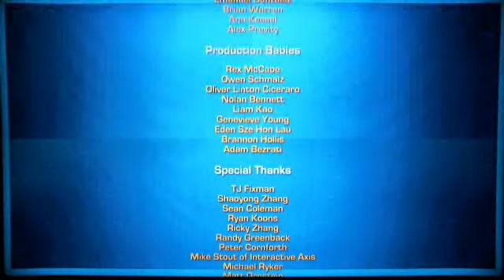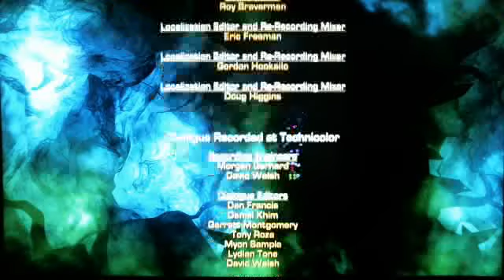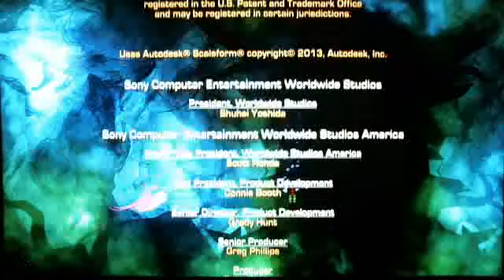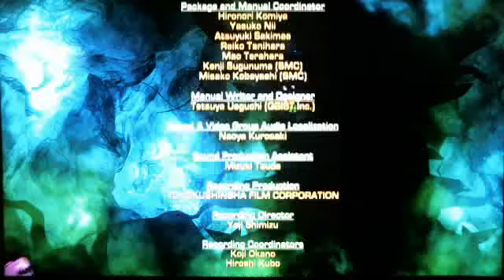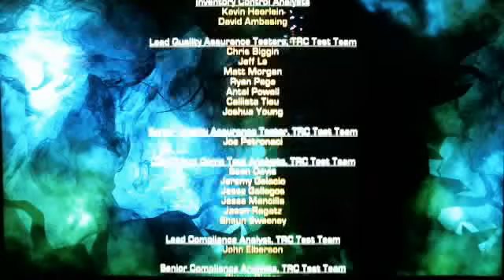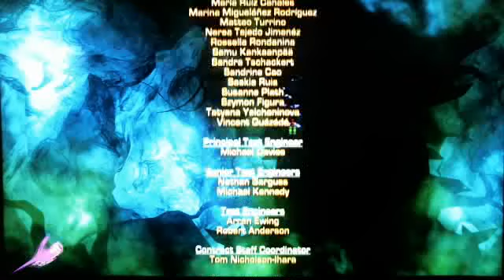Let's Play Ratchet & Clank Part 12 - Face-off with the Nether Leader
Part 11 isn't available because the connection on my webcam dropped close to the end but on the bright side I got the superweapon (RYNO VII). Anyhow we finally was able to do battle with the Leader of the Nethers. While Ratchet handled the leader Clank went into the netherverse to rescue Vendra because she was the only one who could send the nethers back through the portal. After the nethers were sent back, Ratchet held his ended of the deal and now Neftin held his end and turned himself in despite Vendra's refusal. I could do challenge mode but I want to wait so I can get the omega weapons but anyway if you want me to do challenge mode let me know in the comments section below.